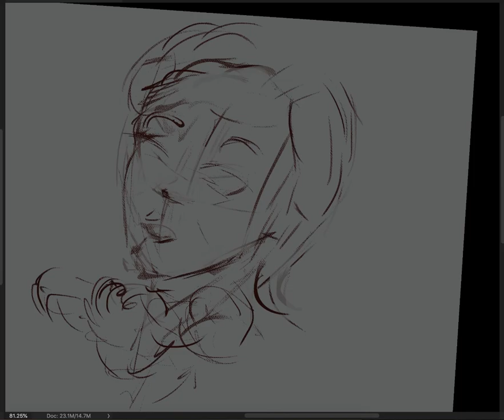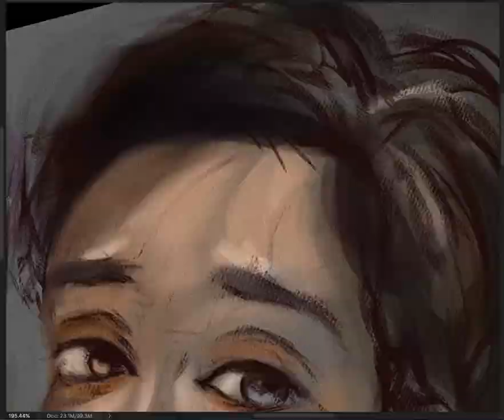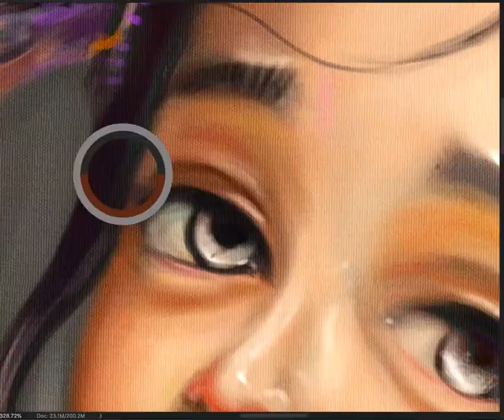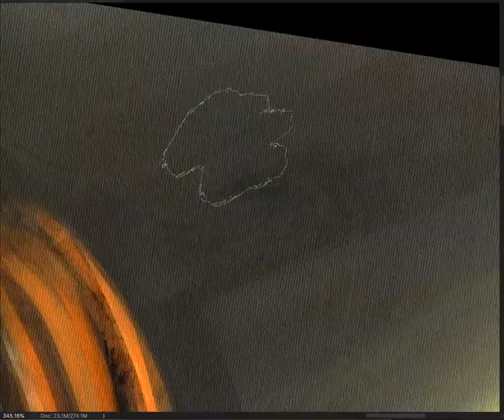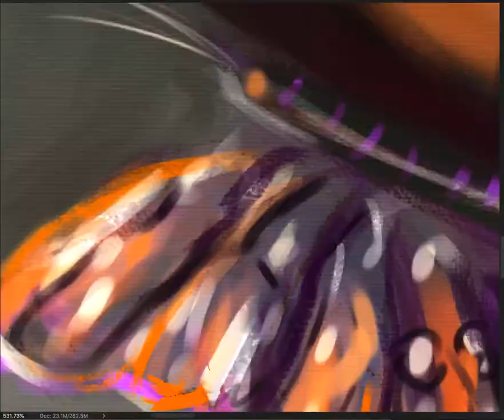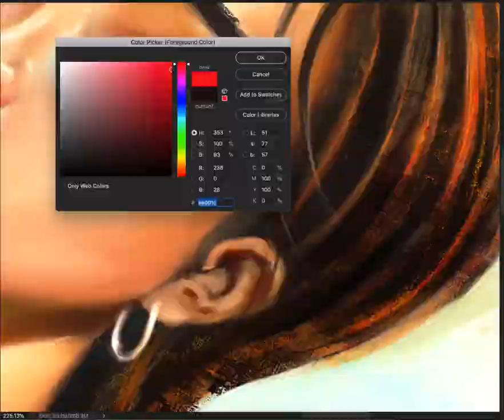DIGITAL PAINTING PROCESS , TIME-LAPSE Sun , Flowers & Stylization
Personal  Study